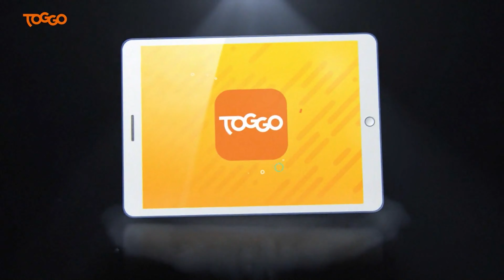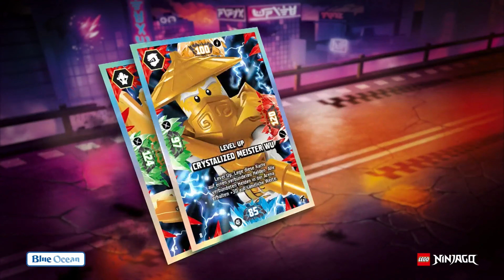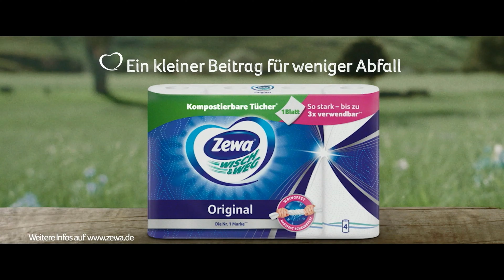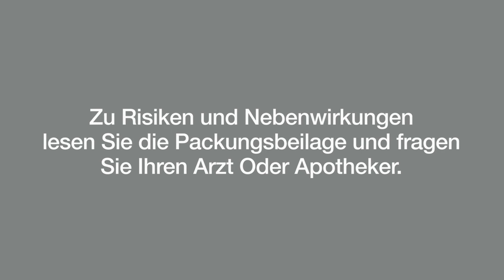Super RTL/Toggo, Programmtrailer, Werbeblock, 15.08.2023